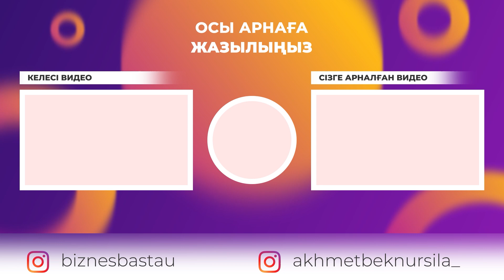Жаңа Қазақстанға алаш идеясы керек па? Тоқаев, Назарбаев жайлы